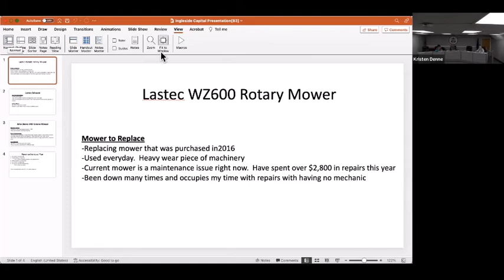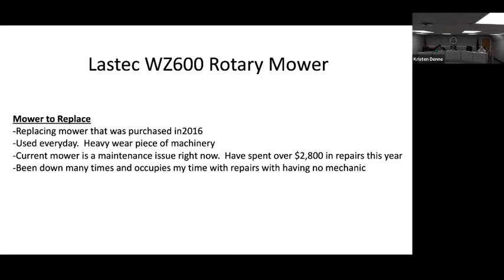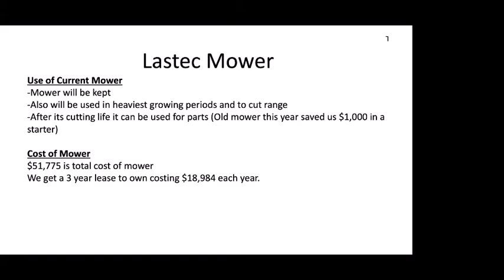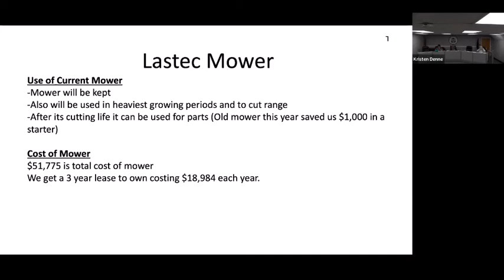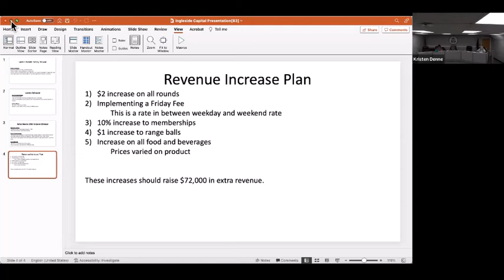Board of Commissioners Meeting June 30, 2022